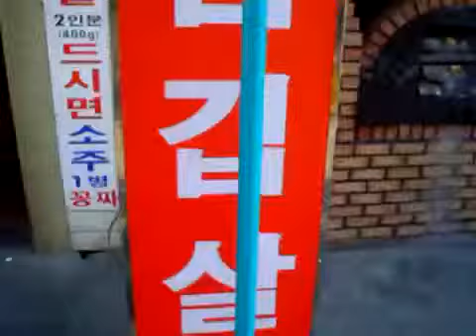Namyoung Station in Seoul Korea.mp4